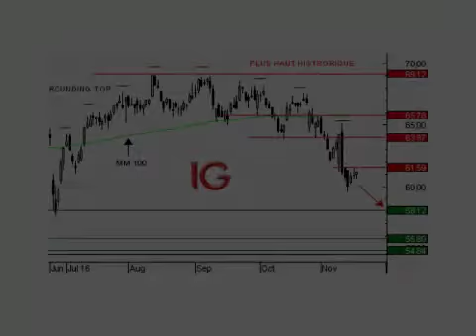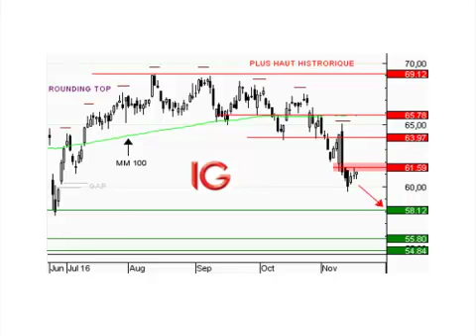Vinci : Rounding Top - Flash Analyse IG 17.11.2016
Le 26 octobre dernier, Vinci a annoncé un léger recul de son chiffre d'affaires sur neuf mois de 2.09% à 27.6 milliards d'euros contre 28.1 milliards d'euros.  Graphiquement, depuis le mois de juin, les cours de Vinci ont connu un retournement très lent de la tendance qui est passé d'haussière, à neutre, puis à baissière. Cette figure de retournement est appelée « Rounding Top ». Le 27 octobre, les cours ont enfoncé la moyenne mobile à 100 jours. Ceci a été le signal du début de la phase baissière et de la validation de la figure de retournement. Le comblement du gap haussier du 27 juin, ainsi que la pression vendeuse militent pour une poursuite de la baisse. Le petit repli sur la résistance à 61.59EUR nous fournit un point de vente pour profiter de ce mouvement baissier en direction de 58.12EUR. Notre seuil d'invalidation est placé à 61.59EUR.